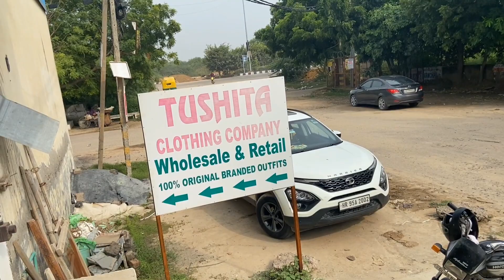100% Fresh Branded Original with MRP Tag Clothes|Export Surplus Warehouse Delhi|Ladies Man clothes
Tushita Clothing Company
100% original stock with bill
Unbeatable price by challange

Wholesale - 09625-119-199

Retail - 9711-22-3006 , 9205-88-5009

For Wholesale please join wholesale group link 👇🏻

Location : sector -24 , Dwarka, New Delhi

Export surplus,
Garments,
Surplus,
Export,
Branded